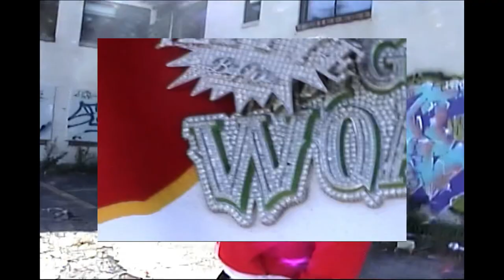Same 24 (Shot & Directed by. Fastlife BOLO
Shot & Edited By Fastlife Bolo